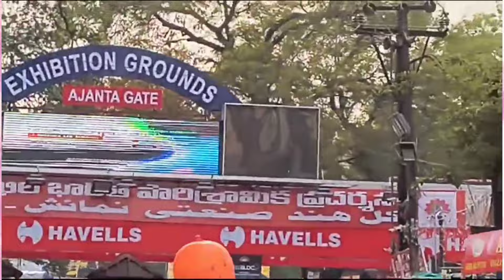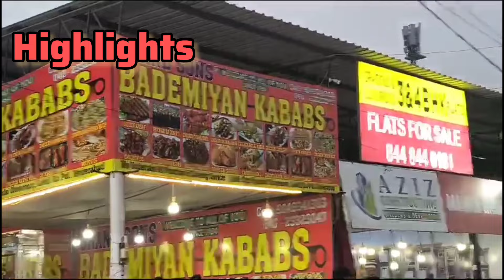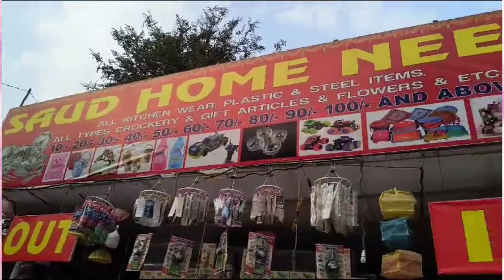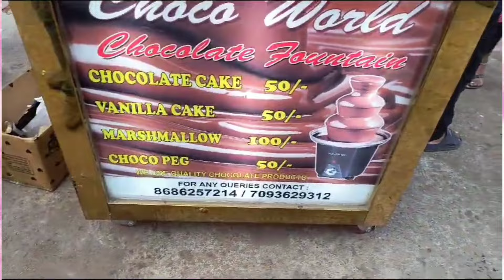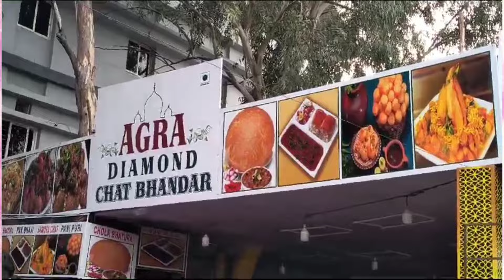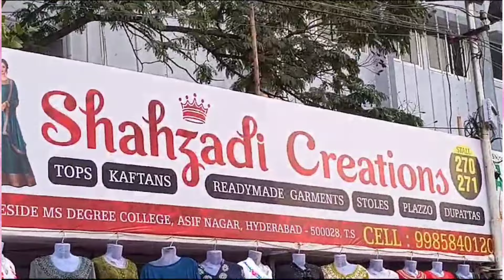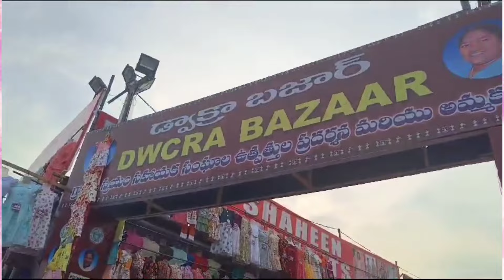Numaish 2024| Nampally Exhibition Hyderabad 2024| Mela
Today, we are visiting the much awaited Nampally Exhibition Numaish 2024 Hyderabad.

Here, we upload reviews of latest restaurants & events in Hyderabad and also our shopping experiences around the city.

Queries Solved
nampally exhibition,
numaish exhibition,
numaish 2024,
numaish,
nampally exhibition hyderabad,
nampally exhibition vlog,
nampally exhibition 2023,
nampally exhibition 2024,
nampally exhibition 2024 hyderabad,
shopping at numaish,
hyderabad exhibition,
hyderabad exhibition 2024,
numaish hyderabad,
numaish hyderabad 2024,
numaish mela,
numaish ki video,
nampally exhibition 2024 vlog,
hyderabad numaish 2024,
numaish exhibition hyderabad 2024,
numaish exhibition 2024,
luv 4 food travel